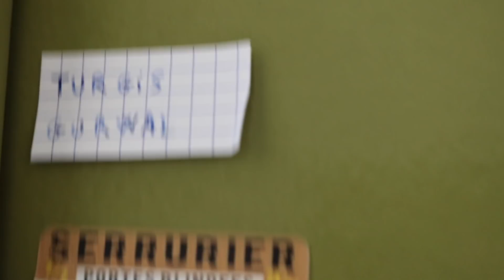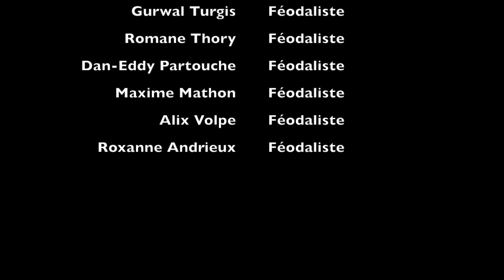INSIDE THE LISTE #1 - La Féodaliste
Vendredi dernier Hertz est parti en envoyé spécial pour interroger quelques membres de la Féodaliste dans leur milieu naturel (aka l'appartement de Gurwal) : LDJ ou Orientaliste? Jul ou la mort? Gagner la campagne ou partir dans le pays de ses rêves en 3A? Ils vous répondent.

On est aussi sur Facebook : Hertz-en-Provence

Tournage : Mathilde Le Mercier
Montage : Baptiste Janiszewski